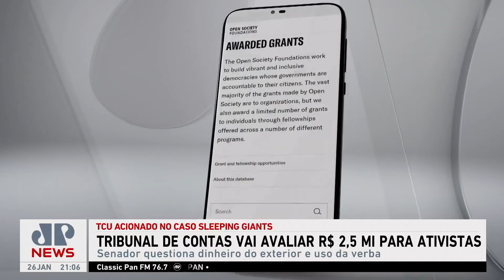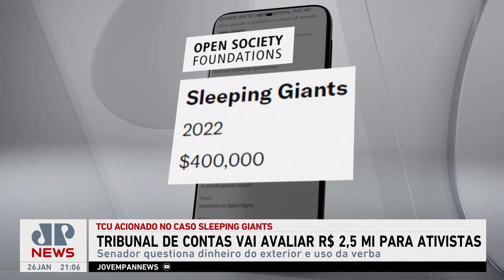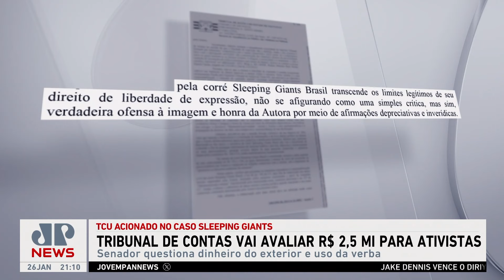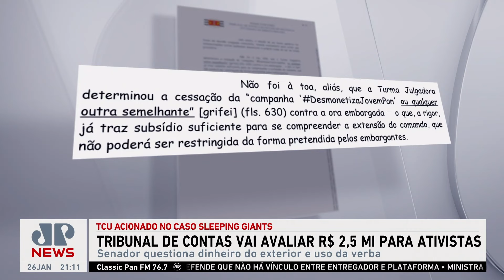TCU vai avaliar uso de R$ 2,5 milhões pelo Sleeping Giants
O Tribunal de Contas da União foi acionado para investigar como Maiara Stelle, Leonardo Carvalho e Humberto Ribeiro do Sleeping Giants usaram quase R$ 2,5 milhões que receberam de fundações internacionais entre os anos de 2022 e 2023.